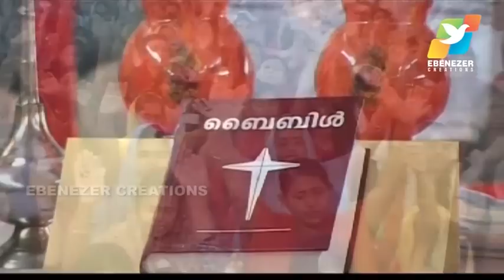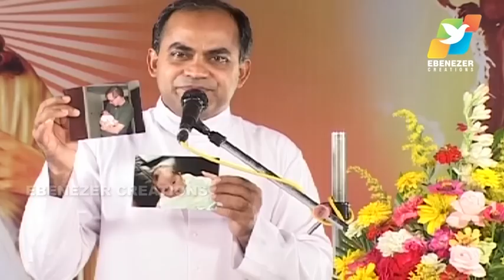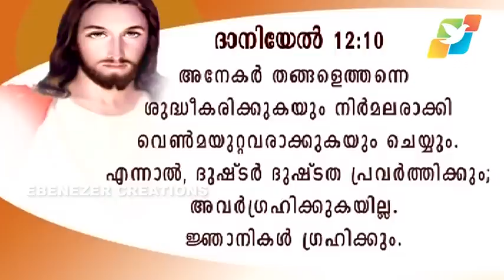അത്തിമരത്തിൽ നിന്നും പഠിക്കുക | Abhishekagni | Episode 169